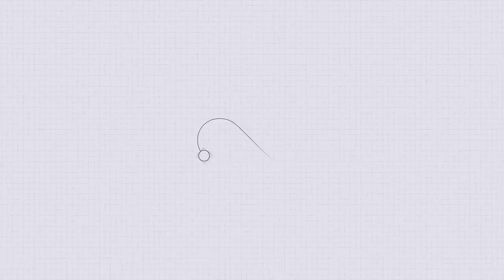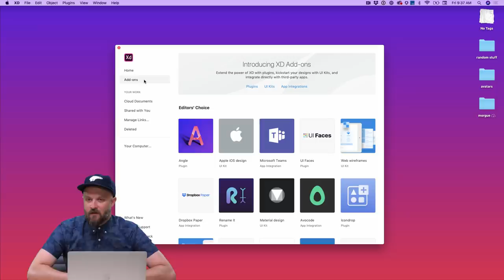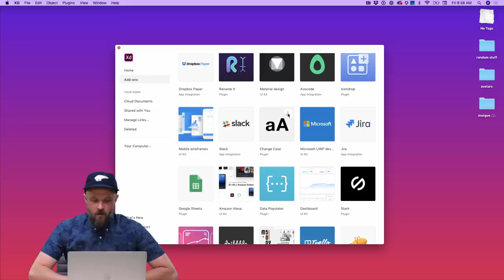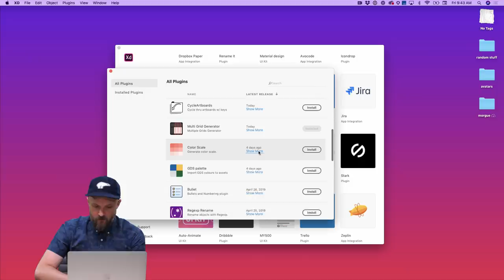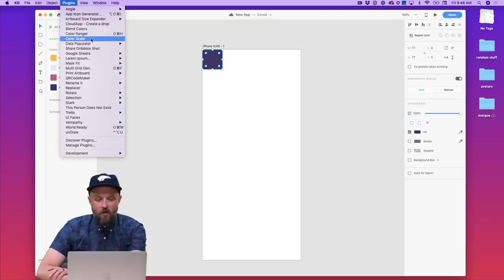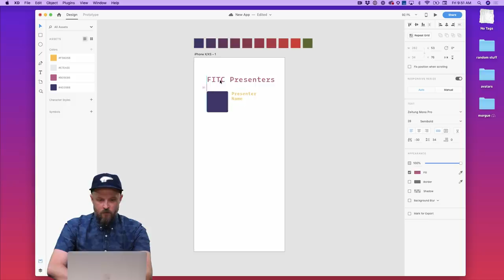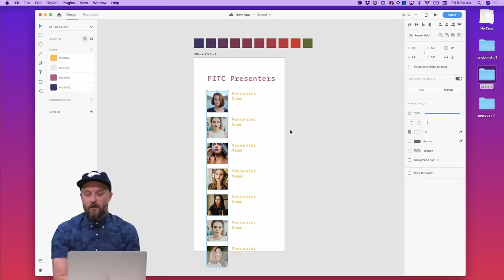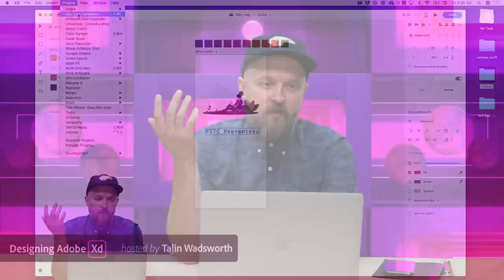Designing Adobe XD - Episode 46 - Plug-ins | Adobe Creative Cloud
New to plug-ins? Join Talin Wadsworth, lead designer for Adobe XD LIVE on Behance to find out how to integrate plug-ins into your workflow!